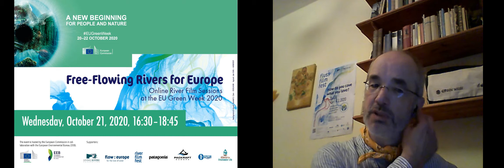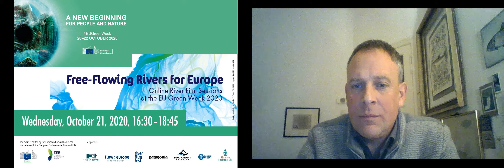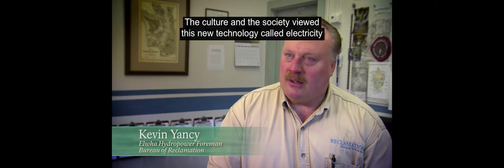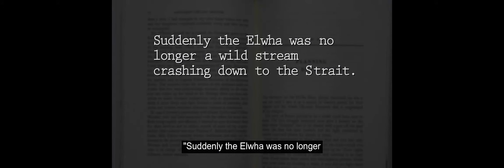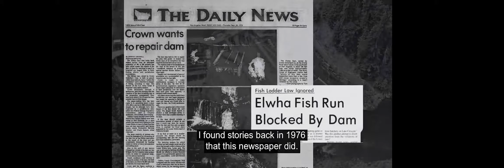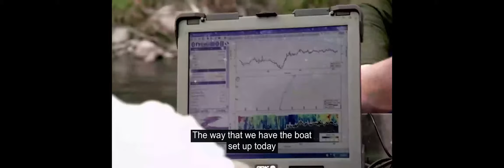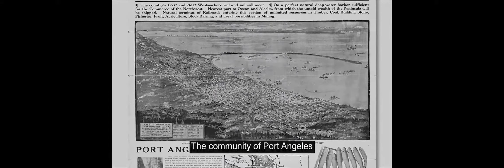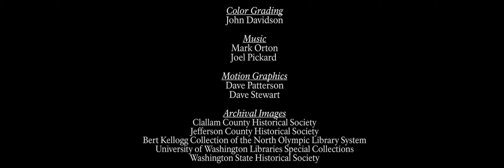EU Green Week 2020 - Free Flowing Rivers For Europe - Part 2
21/10/2020

Protecting the pathways rivers create and allowing the river to renew itself: this is what river restoration is all about. We believe that the EU needs to protect the last wild rivers and continue with ambitious river restoration agenda through removal of dams and restoration of floodplains and wetlands. With the Biodiversity Strategy for 2030 setting specific targets to protect and restore freshwater ecosystems, specific examples of how to do this are helpful. The evening will present the inspiring examples of the Wild and Scenic Rivers concept in the US and the dam removals on the Elwha river, and discuss the prospects of a growing network of strictly protected rivers across Europe - healthy, dynamic and free-flowing.

Speakers:
Prof. Dr. Klement Tockner, Austrian Science Fund / Alliance for Freshwater Life

Eef Silver, Wetlands International / Dam Removal Europe

Hans Stielstra, Deputy Head of Unit for Clean Water, Directorate-General for Environment, European Commission

David Moryc, American Rivers

Moderators:
Tobias Schaefer, Living Rivers Foundation

Michael Bender, Flow Europe